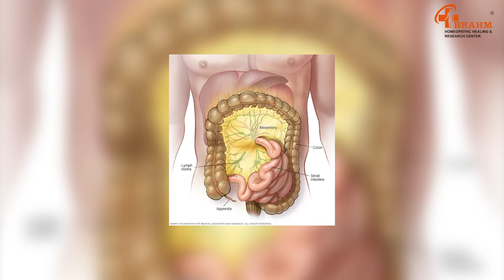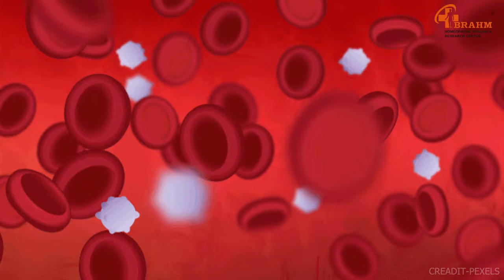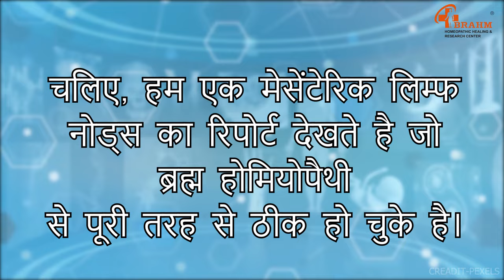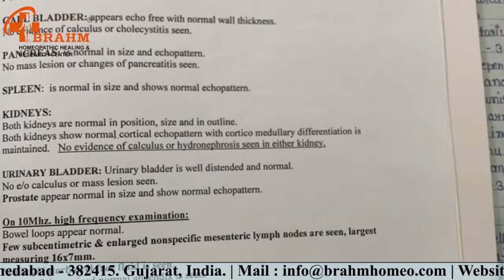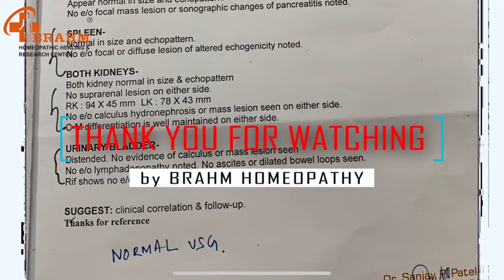mesenteric lymph nodes treatment in hindi | homeopathy | मेसेंटेरिक लिम्फ नोड्स क्या होता है| child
Lab investigation.
Counselling Centre.